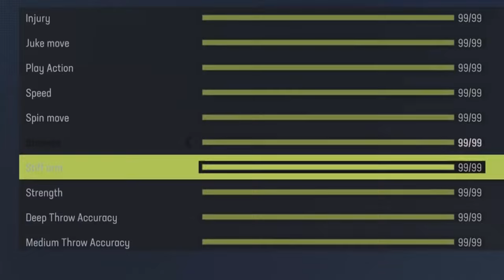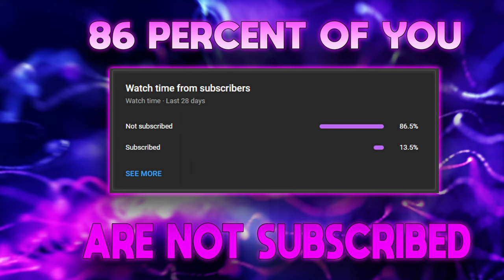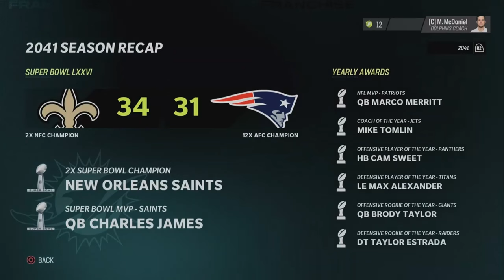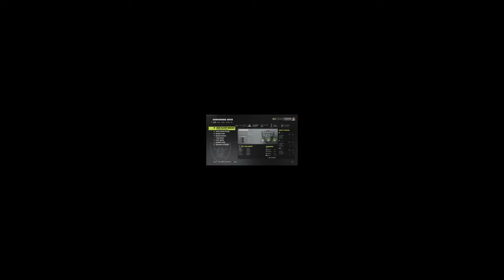I SIMMED THE CAREER OF THE GREATEST NFL PLAYER TO EVER EXIST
In This Video, I Will Be Simming The Career Of A 99 Overall Player In Madden 23.
Mouse: 🖱 Logitech G305 - Wireless
Keyboard: ⌨️ RK61 Royal Kludge 60 % Keyboard